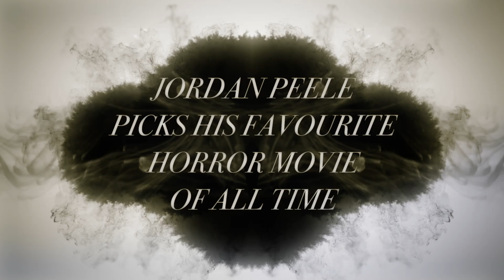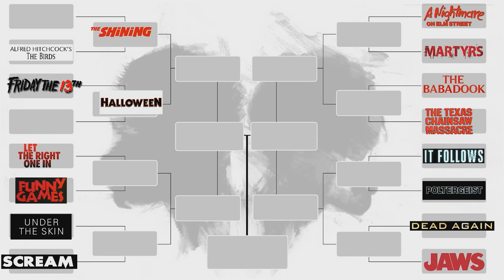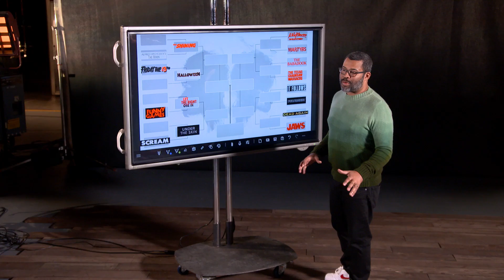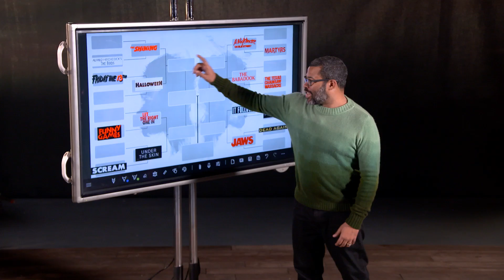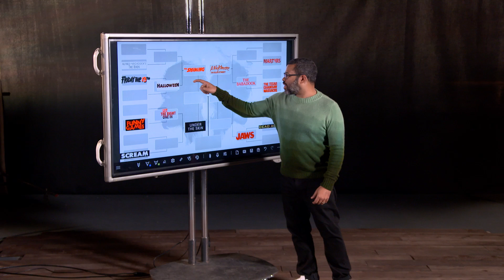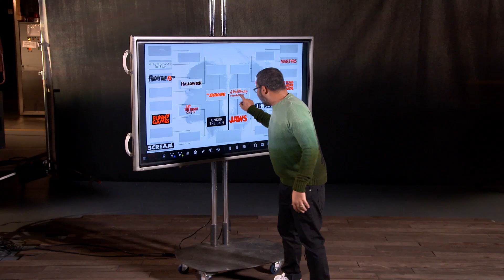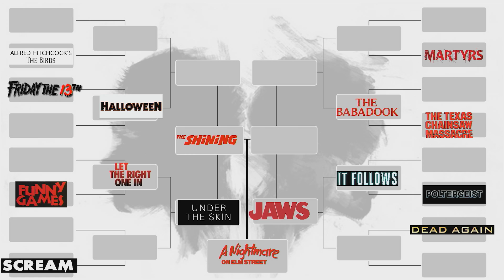Jordan Peele Ranks His Top Horror Movies | March Madness | Fear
Jordan Peele rates his favourite horror movies in this ultimate March Madness style tournament!

Which would you choose?